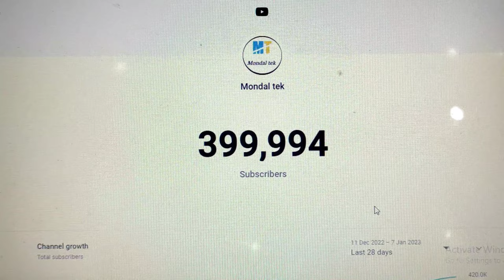400K😳 Celebration 🎇 | Sad😢 story Mondal tek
400K😳 Celebration 🎇 | Sad😢 story Mondal tek